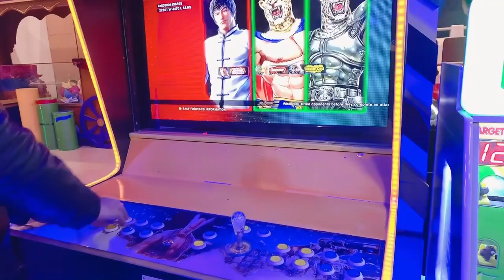Takken 7 game|takken7 |gamers |#2024😊✌️